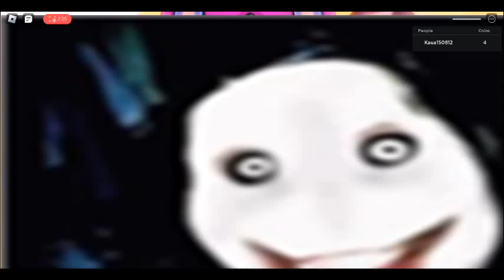Midnight Horrors But Bad (PART 2)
that cool